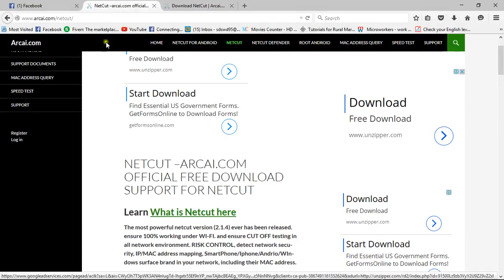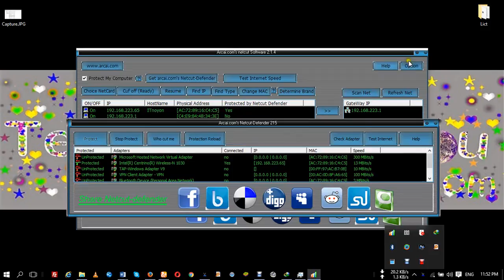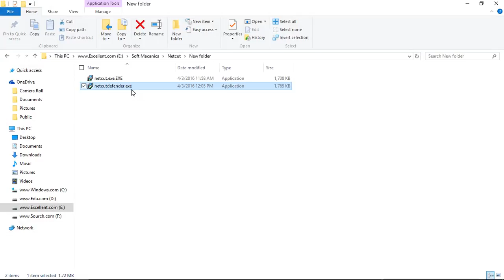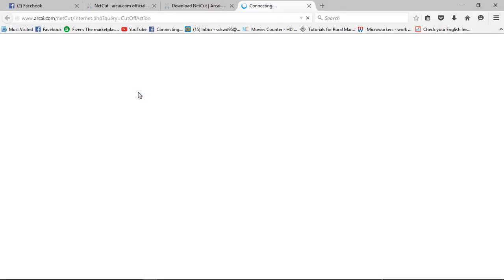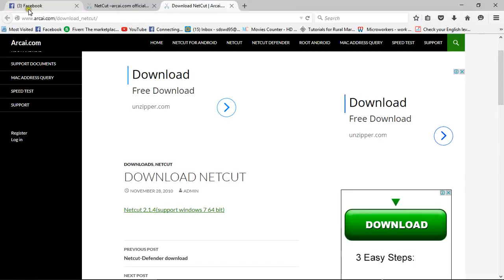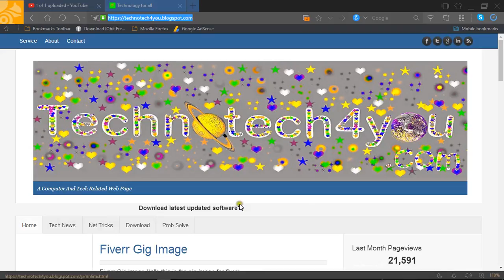how to hack wifi and cut other user with netcut and netcut defender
this is  a software for wifi hacking